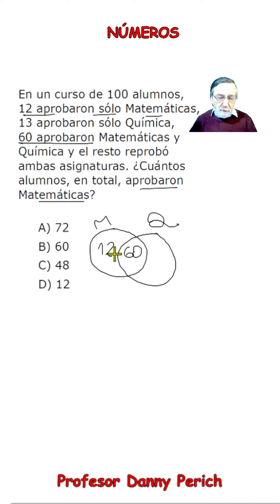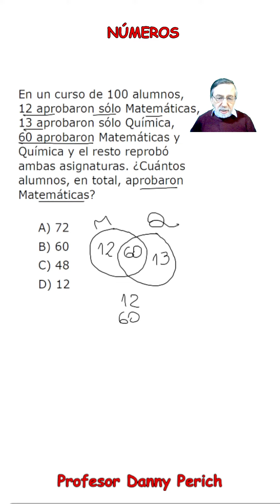Ejercicio PAES matematica 1.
Ejercicio PAES matematica 1, unidad números.